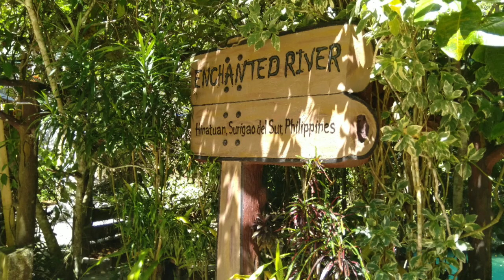Amazing Swimming at Enchanted River..🇵🇭♥️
Cool..Slightly Salty..Calamansi Green..Great Morning